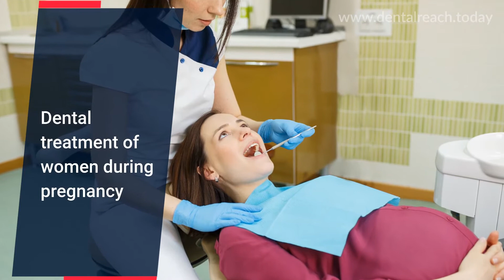Pediatricians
89% children visit a paediatrician whereas only 1.5% visit the dentist annually.

Paediatricians are in a unique position to diagnose oral diseases.